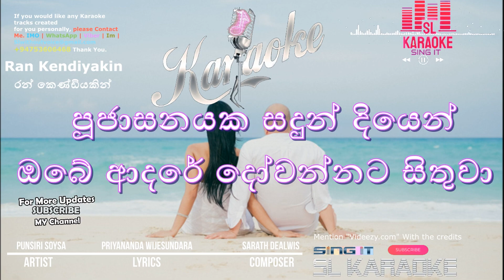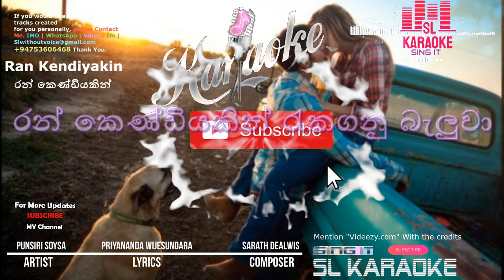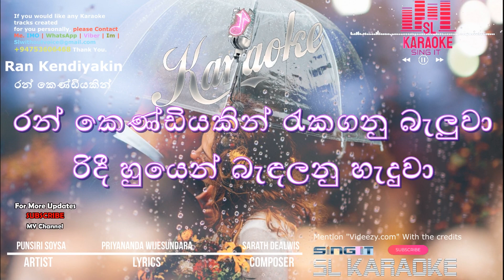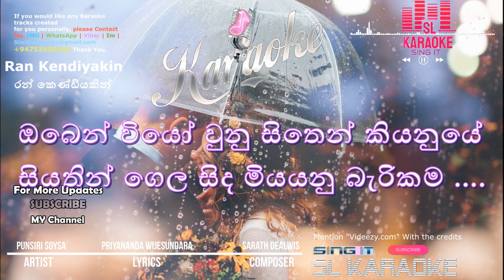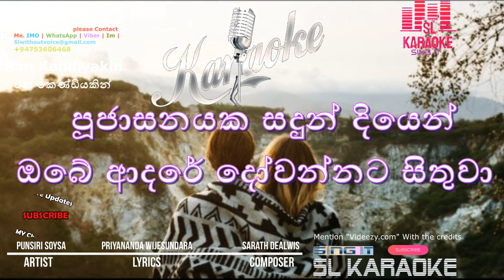Ran kendiyakin | karaoke | Punsiri Soysa | without voice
This Video About Ran kendiyakin | රන් කෙන්ඩියකින් | Punsiri Soysa | Karaoke | Without Voice | Sl Karaoke | Lyrics | Chords

0:00 - Intro
0:06 - Karaoke Track

Information About Artist :-

Singer :- Punsiri Soysa
Lyrics :-  Priyananda Wijesundara
Compose :- Sarath De Alwis

Information About Singer :-

Kala ViBhushana Punsiri Soysa, is a Sri Lankan singer. Often known as "The Tear of Breakup", Punsiri has sung several popular hits since 1970s. Wikipedia
Record label: EVOKE
Education: Prince of Wales College
Genres: Pop music, Soul music, Rhythm and blues, Indian classical music,

Information About Writer :-

Priyananda Wijesundera is a well known lyricist in Sri Lanka. He has worked in film, television, radio and music in Sri Lanka.

Information About Composer :-
Sarath De alwis
Sri Lanka One of Best Musician And Composer.

රන් කෙණ්ඩියකින් රැකගනු බැලුවා

රිදී හුයෙන් බැඳලනු හැදුවා
පූජාසනයක සදුන් දියෙන්
ඔබේ ආදරේ දෝවන්නට සිතුවා

කාටත් වරදින එකම වෙලාවක

නැතිබැරිකම ආදරයට පැරදී …
නැතිබැරිකම ආදරයට පැරදී …
මටත් වැරදුනා මමත් පැරදුනා
තේරුම් ගන්නට බැරි හදවතකට …..

කීවත් මොන දේ හිතට දැනේවිද

සෙනෙහස නැතිනම් කුමටද ලතැවී ….
ඔබෙන් වියෝ වුනු සිතෙන් කියනුයේ
සියතින් ගෙල සිද මියයනු බැරිකම ….

පේජ් එකත් ෆලෝ කරගෙන යන්න.❤️